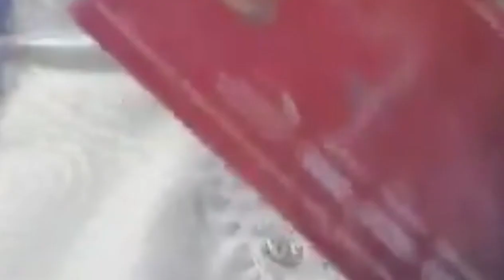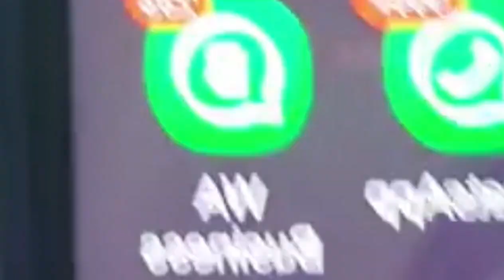‼️LA LEWIS | STR€SS€D OUT AND IN HOSPITAL‼️